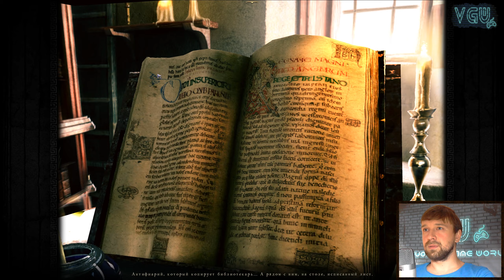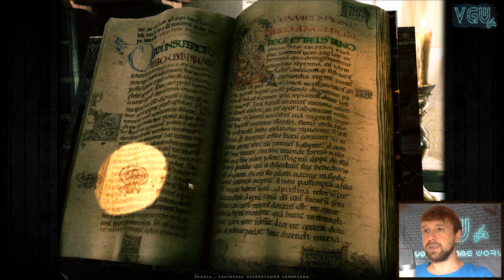Nicolas Eymerich the Inquisitor Book 1 - Прохождение Часть 4: Корень Мандрагоры - лекарство от чумы?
Полное прохождение игры Николас Эймерик - Инквизитор - Книга 1: Чума. Найдены все пасхалки, открыты все достижения.
Nicolas Eymerich - The Inquisitor - Book 1: The Plague, walkthrough. All easter eggs, all achievements.

Заказать прохождение любой игры на 100%:
Разве хорошо просто посмотреть, уйти и не поддержать тёплые и ламповые прохождения любимых квестов на 100%?
WebMoney:
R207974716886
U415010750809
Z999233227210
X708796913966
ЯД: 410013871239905